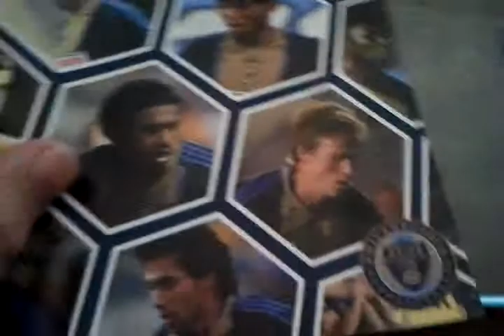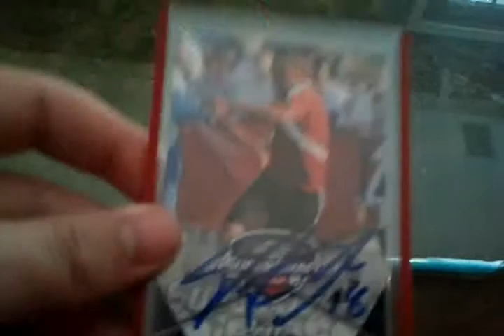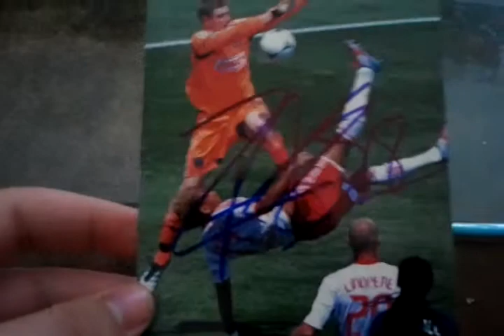IP recap Union vs DC GU cleat and GU soda?